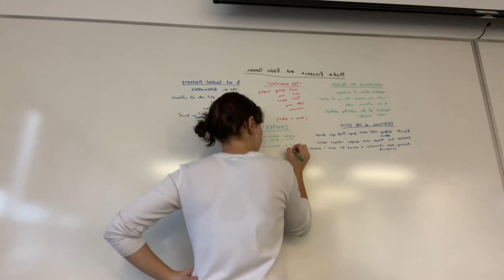a series of good days